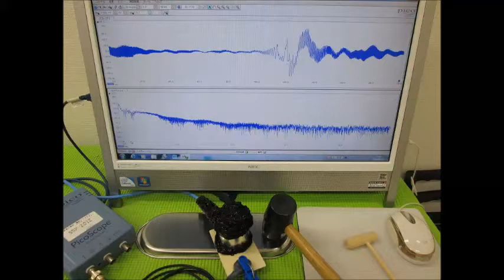超音波実験写真（超音波研究に関するスライドショー） ultrasonic-labo